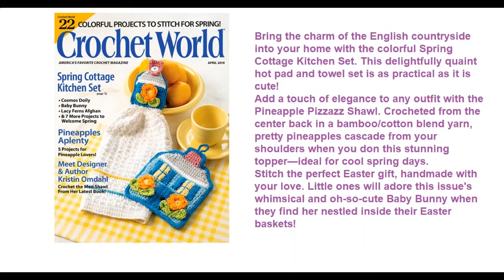Crochet World Spring 2019 - 22 Colorful Projects, Easter Gifts, Kitchens Sets and More!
Spring is popping out all over this April issue of Crochet World that's bursting with 22 colorful projects showcasing pretty floral colors—perfect for welcoming the arrival of spring!
Bring the charm of the English countryside into your home with the colorful Spring Cottage Kitchen Set. This delightfully quaint hot pad and towel set is as practical as it is cute!
Add a touch of elegance to any outfit with the Pineapple Pizzazz Shawl. Crocheted from the center back in a bamboo/cotton blend yarn, pretty pineapples cascade from your shoulders when you don this stunning topper—ideal for cool spring days.
Stitch the perfect Easter gift, handmade with your love. Little ones will adore this issue's whimsical and oh-so-cute Baby Bunny when they find her nestled inside their Easter baskets